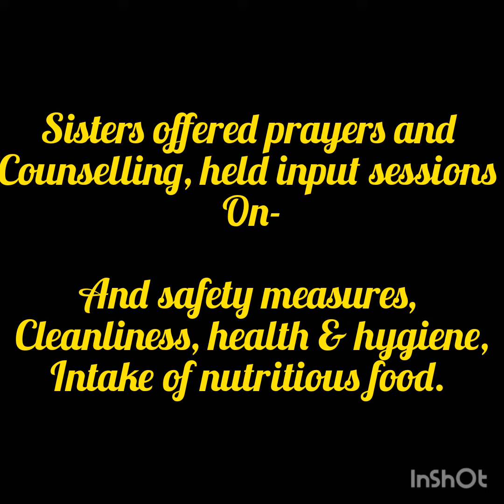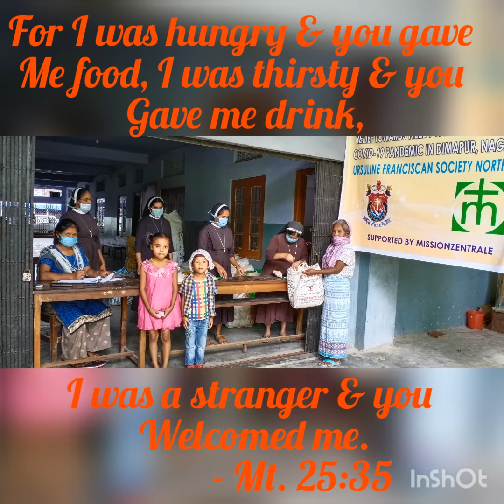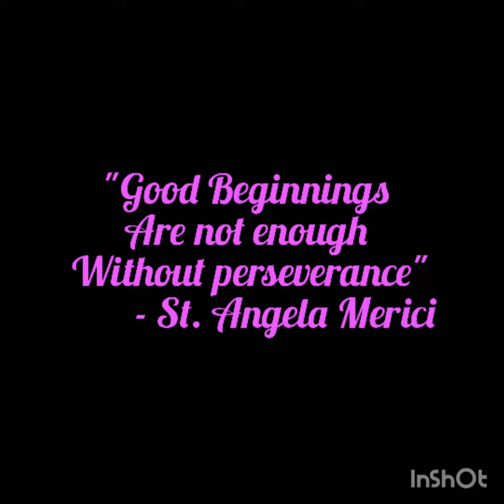Ursuline Franciscan Sisters of Northeast Province outreached during this pandemic